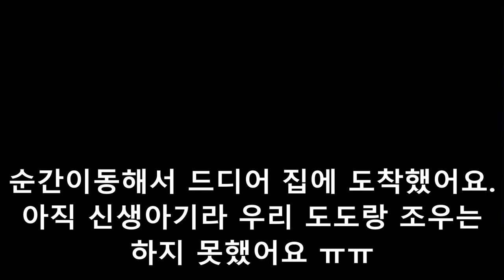인생반려조 앵무새 입양합니다.( 쟈딘앵무 jardine's parrot ) - 예빌YEBILL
인생 반려조 앵무새로 쟈딘앵무 Jardine Parrot 로 낙점.
예빌이의 예쁘고 알콩달콩한 소확행.
우리 쟈딘앵 이름을 아직 못 지었어요~~